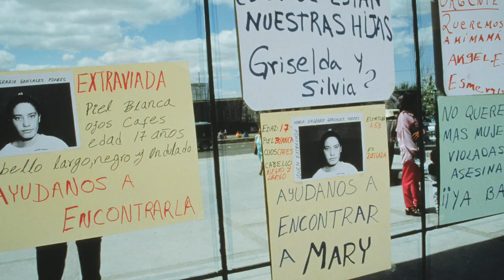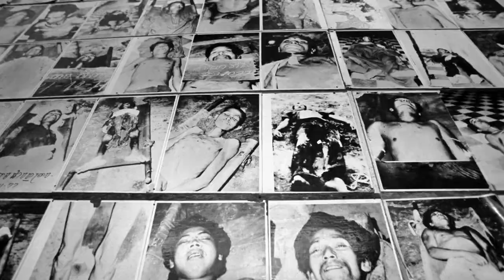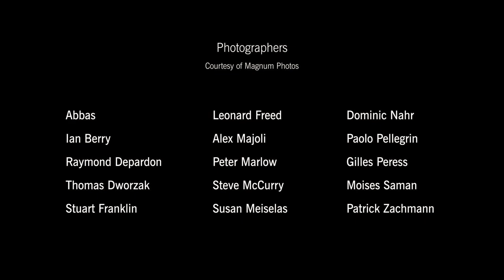One More Voice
"One More Voice" captures people all over the world asking viewers to add their voice to Amnesty International's fight against torture, the death penalty, unjust imprisonment, violence against women and other human rights abuses. This short compelling video is narrated by three-time Oscar winner Meryl Streep and features an anthem specially written for Amnesty International's 50th anniversary by Academy Award-winning composer Hans Zimmer and composer Lorne Balfe. Produced  by Citizen Group in San Francisco, the video features contributions from new and established directors through a special partnership with the International Quorum of Motion Picture Producers.  Production took place in Egypt, Abu Dhabi, Australia, Hong Kong, Kenya, the Czech Republic, Ecuador, Hungary, India, Switzerland, Sweden, South Africa and a number of U.S. cities. It features an activist in Egypt's Tahrir Square, student activists in Los Angeles and a photograph of Martina Correia, sister of Troy Davis, who was executed by the state of Georgia in 2011.  Photos depicting the worldwide struggle for human rights were donated for the video by Magnum Photos through a partnership with the Magnum Foundation.  A full list of credits is at the close of the video.